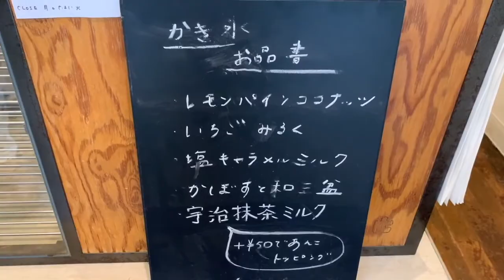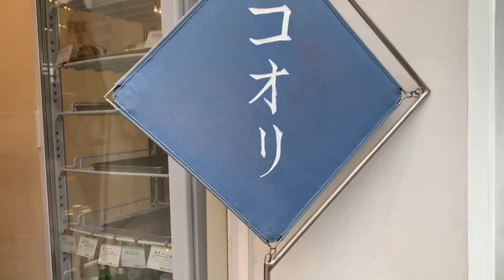「onka」かき氷店編 vol.21 かき氷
かき氷を探すなら「かきごおりすと」
「かきごおりすと」とは「かき氷のお店リスト」「かき氷を食べる人」「かき氷を作る人」「かき氷に関わる人」 「かき氷を楽しむためのリスト」の意味を持つかき氷ファンの為の造語です

2020年夏、1日１動画配信しています。

東京都・世田谷区経堂にある「onka」